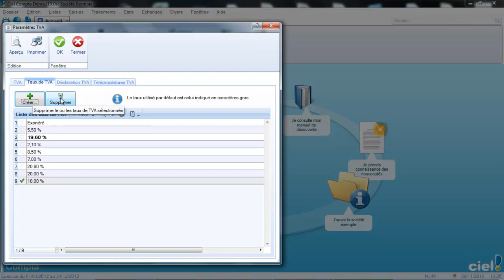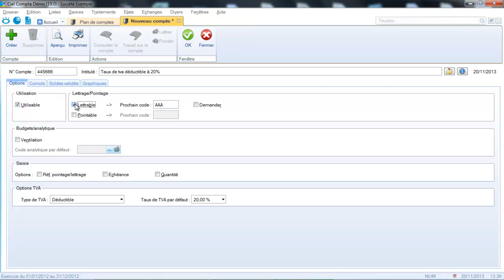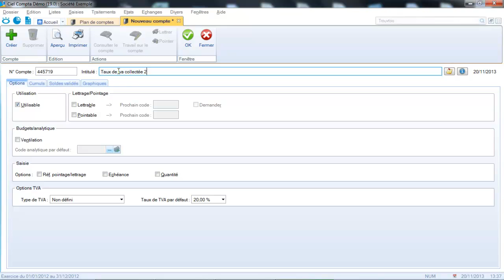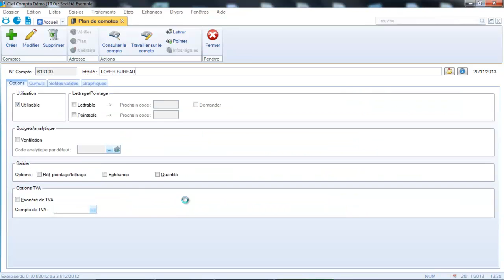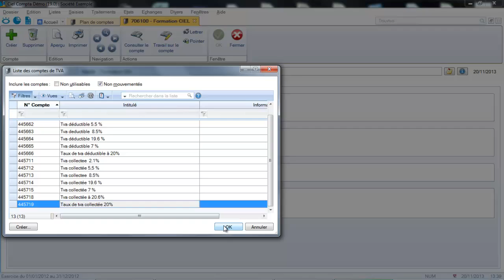Tutoriel création taux de tva 20% et 10% sur CIEL Comptabilité 2014